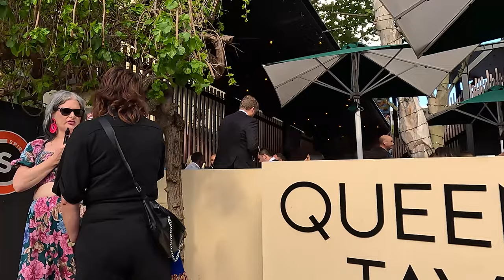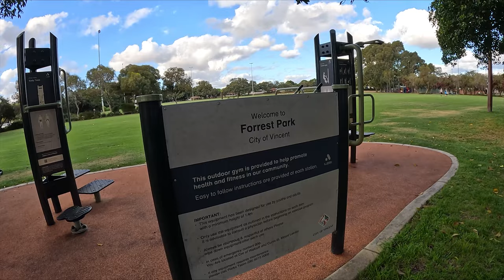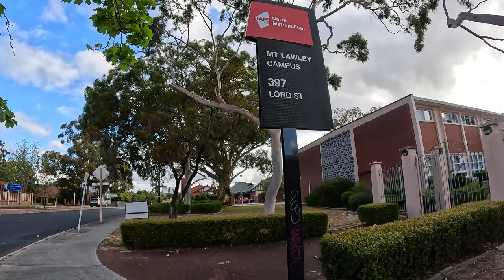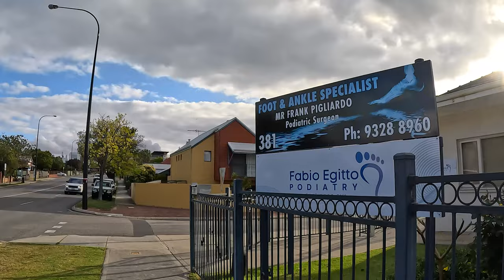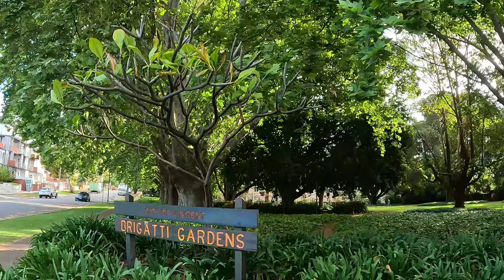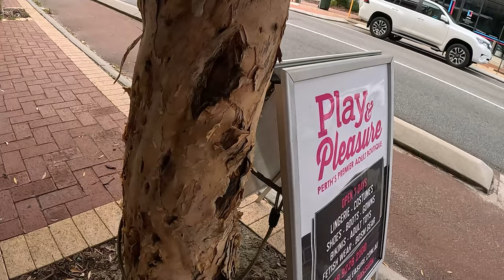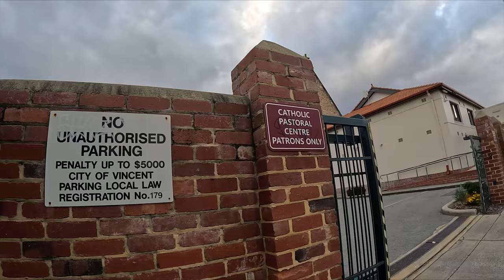Explore Australia: Suburb HIGHGATE in Perth, Australia (Most Dense Suburb in Perth)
Walking through nearly the entire suburb of Highgate, walked around 1 lap through residential streets, parks, schools and landmarks.
Highgate is an inner metro suburb of Perth, Western Australia, located within the City of Vincent and north of the central business district of Perth. Highgate was named for the village of Highgate, Hawkhurst in Kent, England.
Filming Date: 30 September 2023 Saturday 15:30 PM

0:00:00 Intro
0:00:09 Hyde Park, a Popular Park Among Tourists and Locals
0:05:35 Mary Street, a Very Shady Residential Street with Beautiful Church
0:14:27 Beaufort Street, Main Street in Highgate with Shops and Commercials
0:18:38 Harold Street, Residential Street in Highgate with College
0:23:12 Forrest Park, a Public Park and Sportsground on the Border of Highgate and Mt Lawley
0:33:28 Jack Marks Reserve, a Parkland with Dog Park
0:35:41 Brigatti Gardens, Park with Lots of Shades, BBQ and Playground Facilities
0:40:12 Walk around Highgate Residential Area and a Sewage Heritage Building Landmark and the WAPOL Museum
0:42:04 Lincoln Street, Residential Street with Croation Orthodox Church
0:45:14 Around the Shopping Centre in Highgate, the Woolworths Highgate
0:49:49 Beaufort Street, Main Busy Street in Highgate
0:57:50 Walk Along Harold Street to William Street, Back to Hyde Park